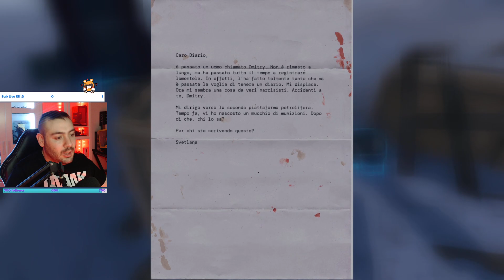Ancora più folle! SERIOUS SAM SIBERIAN MAYHEM Gameplay ITA Walkthrough ITA #1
In Serious Sam Siberian Mayhem gameplay ita affrontiamo la nuova espansione standalone di Serious Sam 4!